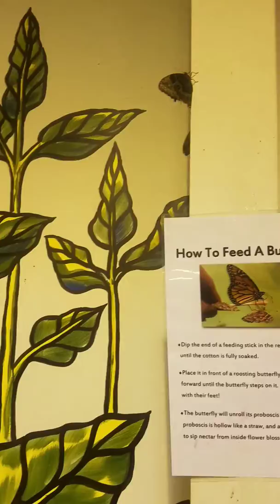Baby helps daddy feed the butterfly state fair MN August 2017